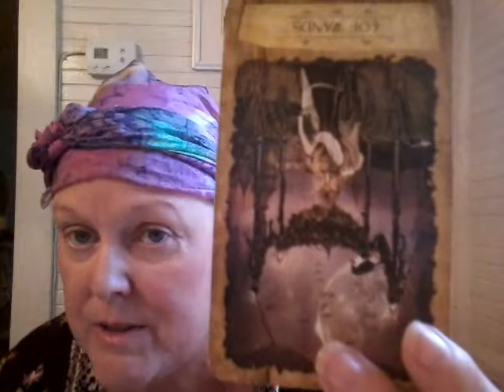Pisces Horoscope 8/11-8/17, Keep Working, Things Are Looking Good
Gypsy Spirit reads tarot for Pisces for the week of 8/11-8-17. Get your own personal reading, visit